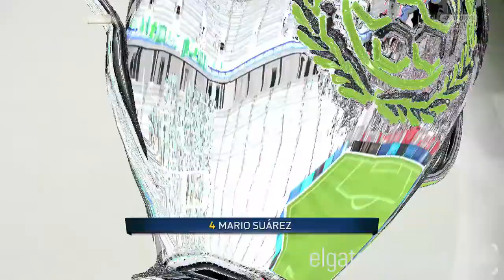Fifa 15 Sporting CP Career Mode #9 Must Win Matches